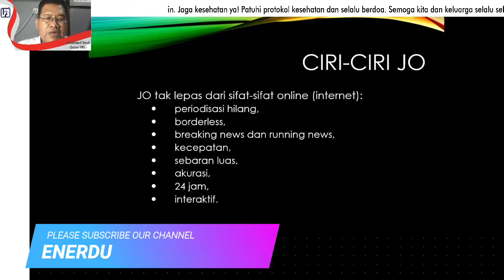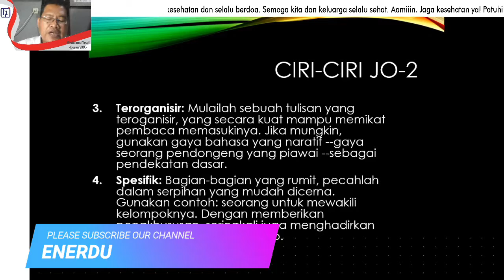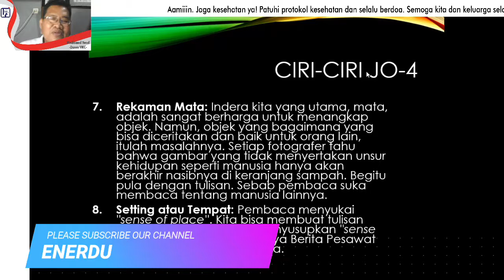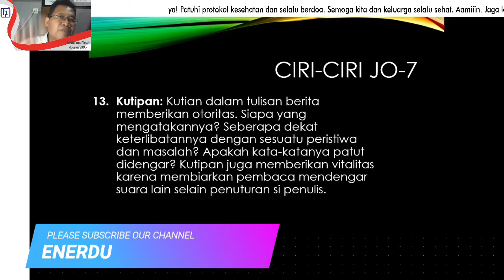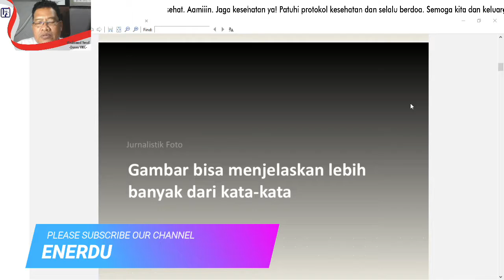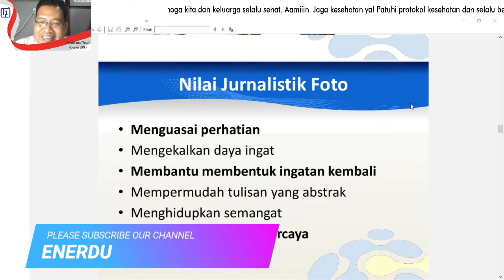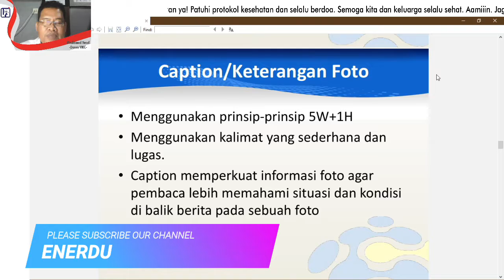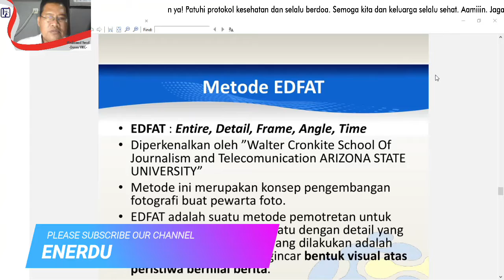Jurnalisme Foto | Kuliah Daring Introduction to Journalism & Online Journalism Ke-12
Rekaman live kuliah daring MK Introduction to Journalism & Online Journalism - Pertemuan Ke-12.
Pertemuan ini membahas:
- Apa itu Jurnalisme Foto
- Bagaimana membuat foto jurnalistik

Saksikan videonya di sini.